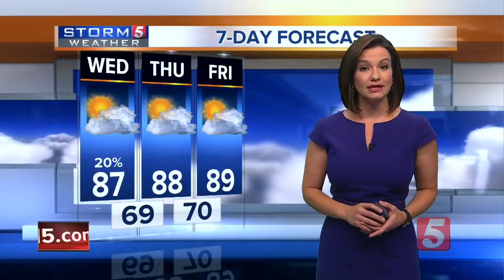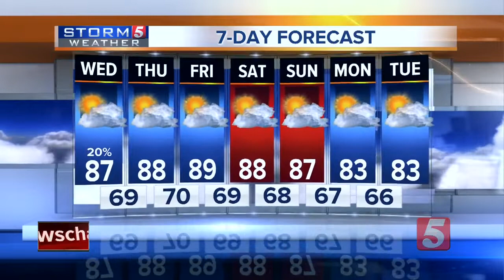NewsChannel 5 Latest Headlines | October 2, 9pm